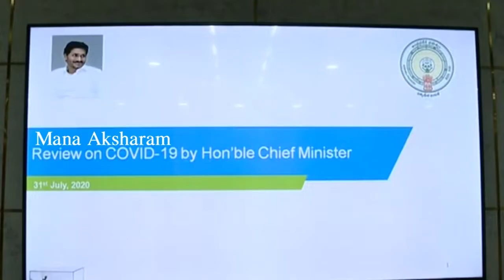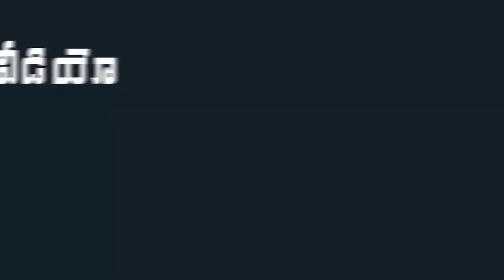AP CM YS Jagan Holds The Review Meeting On COVID-19 At Camp Office ||Mana Aksharam